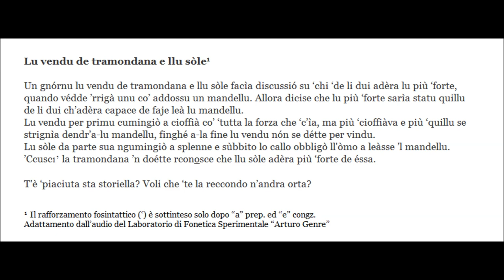Dialetto di Macerata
La tramontana e il sole